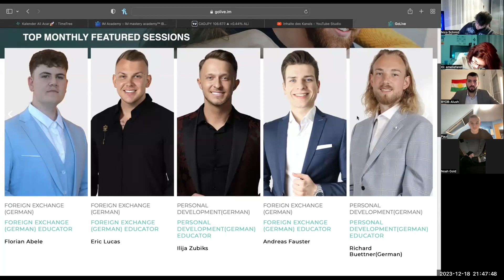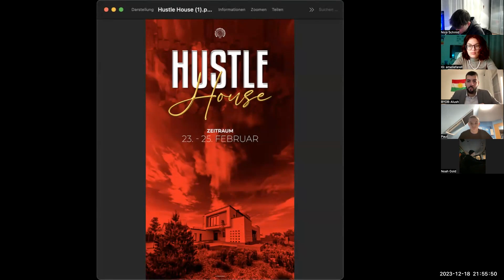BYB End of the Year Teamcall w. Zaka, Jasmin & Ali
der letzte Teamcall im Jahr 2023 !